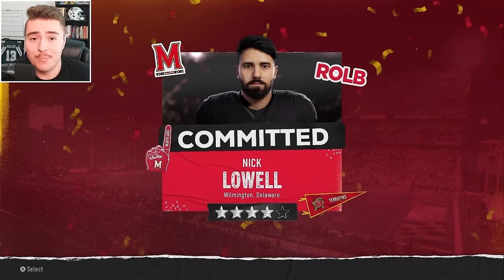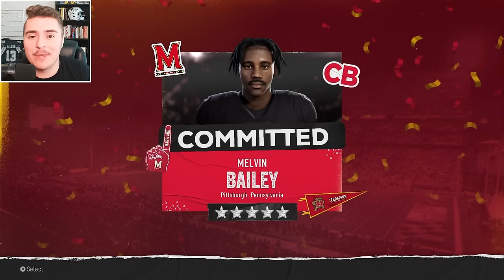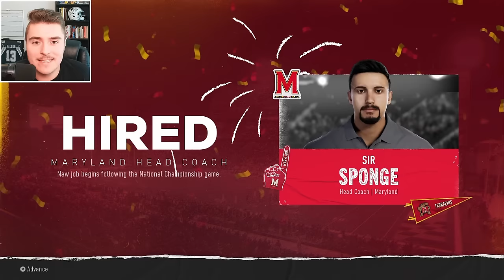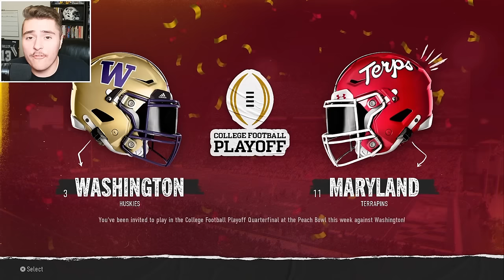Can I Save Maryland in College Football 25?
I have 5 years to SAVE the Maryland Terrapins in my first attempt at a full rebuild in College Football 25! The dynasty did not go according to plan...

Heisman difficulty dynasty speed rebuilds are no joke!